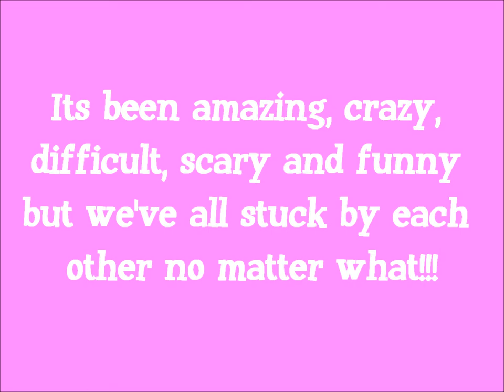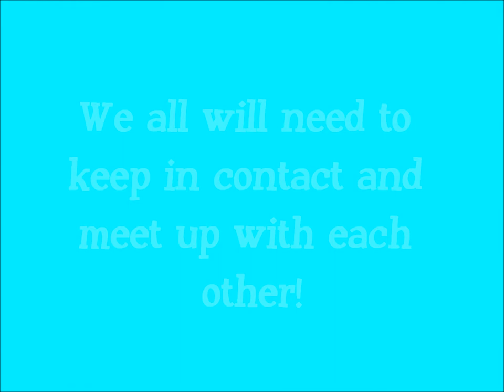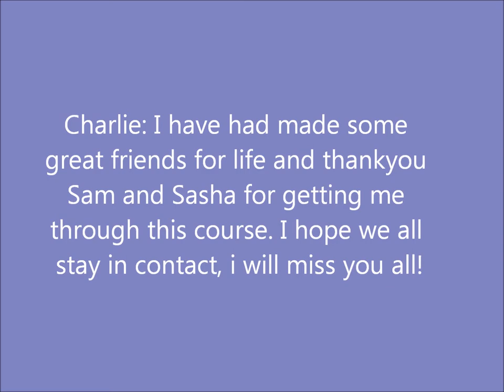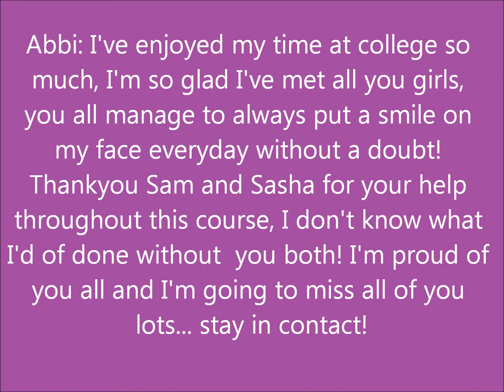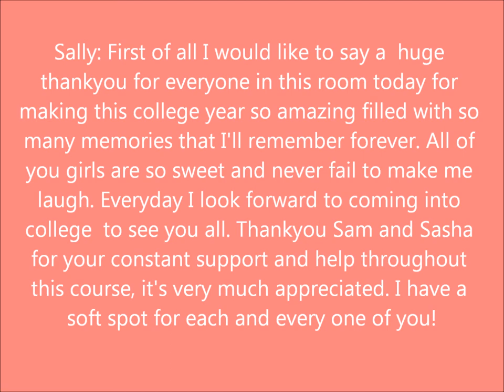College Slideshow 2012 2013